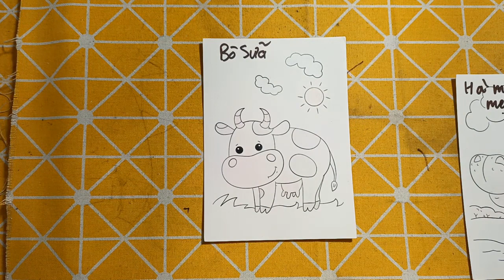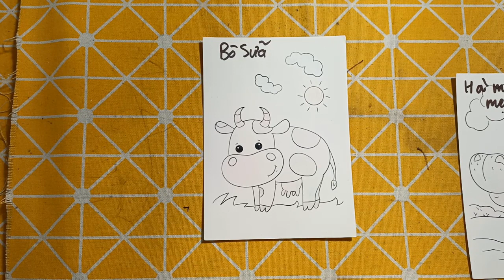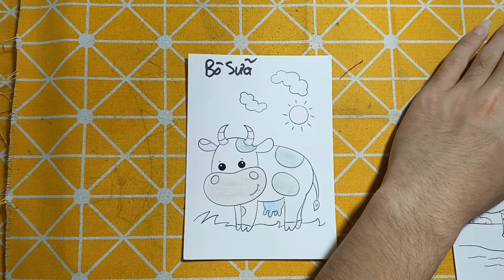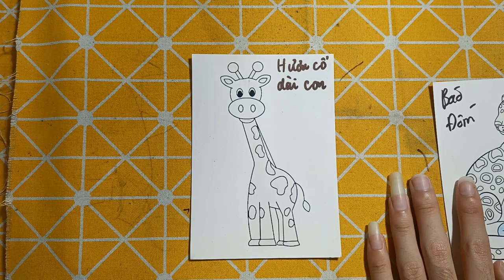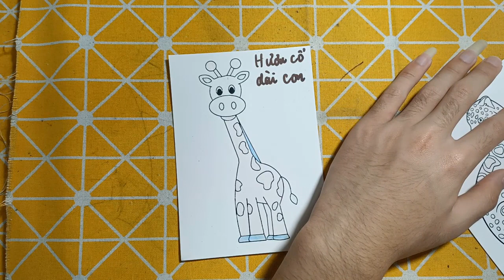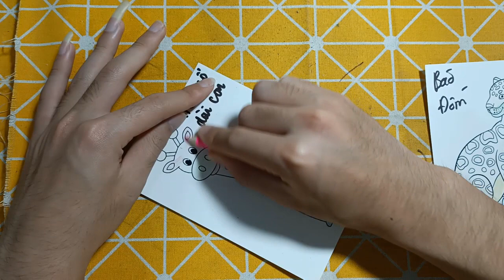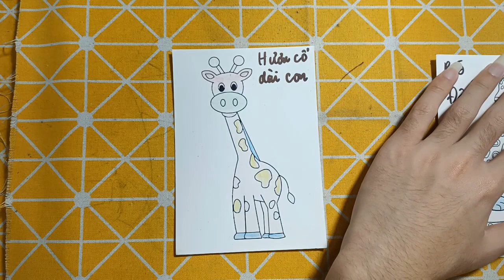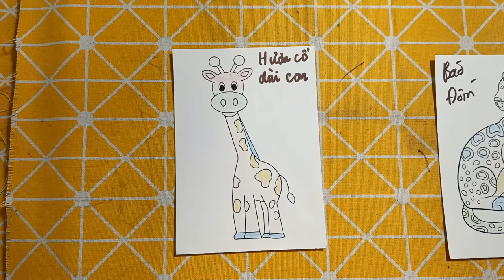TRG RABBI | Hướng Dẫn Vẽ Và Cắt Dán Đồ Chơi, Con Vật, Đồ Vật: BÒ SỮA